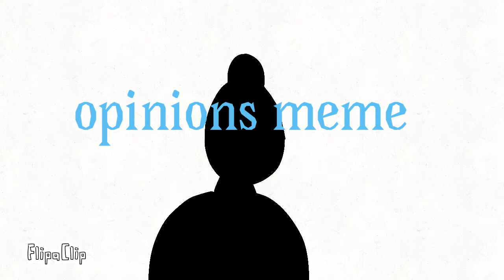Opinions meme (w/ kristek NOT DONE)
Like when I say not done I MEAN NO WHERE NEAR DONE

Yes kristek aloud me to use his character